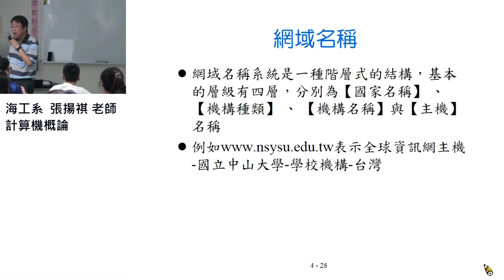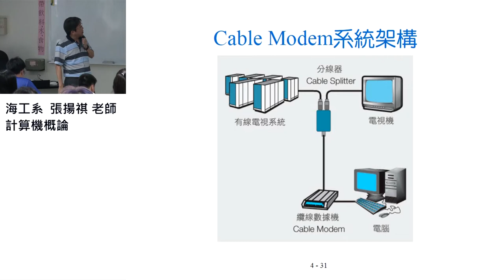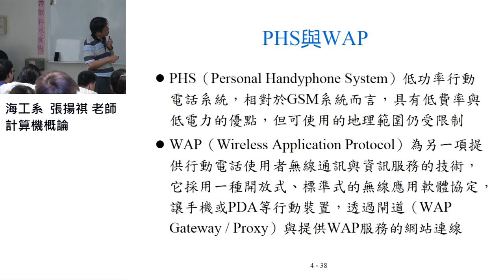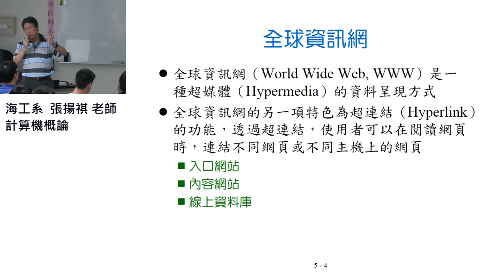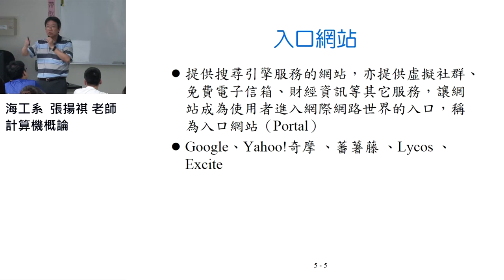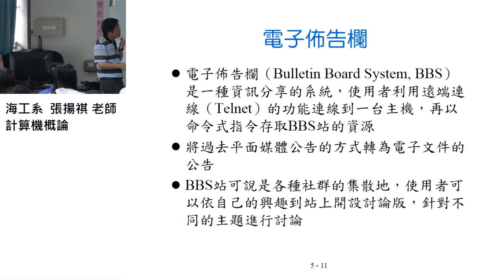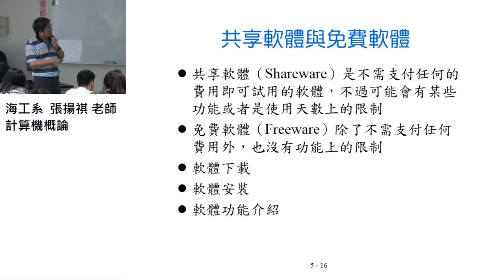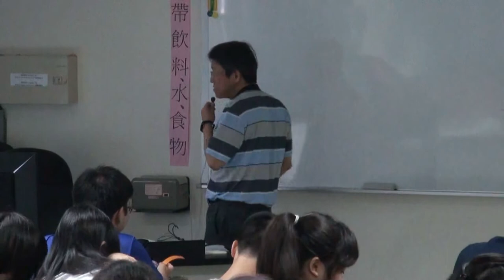計算機概論106 2017 0927 03